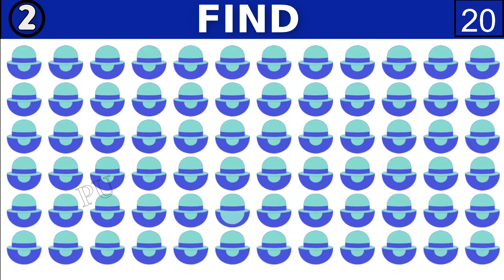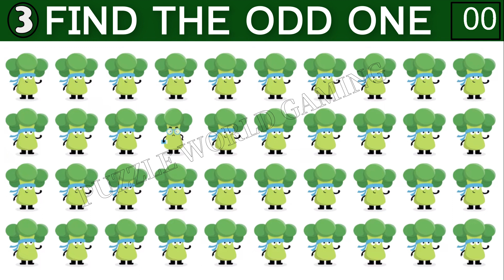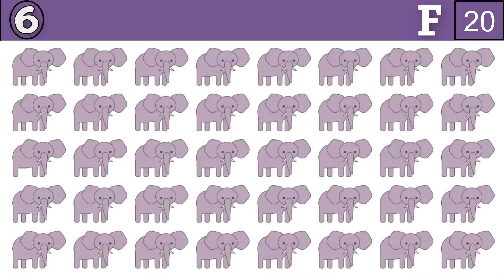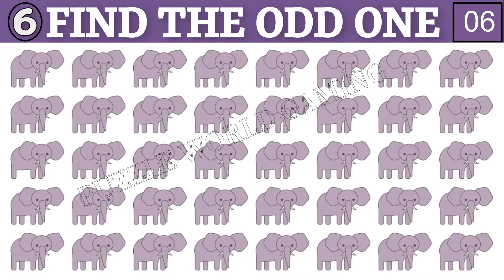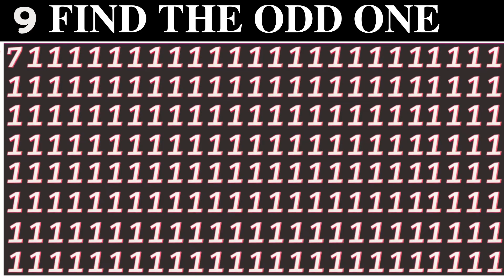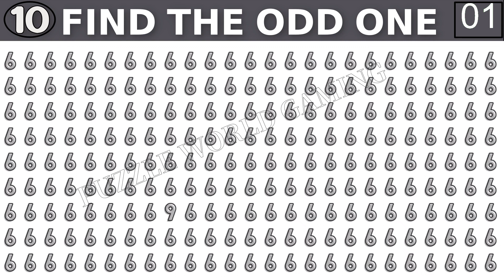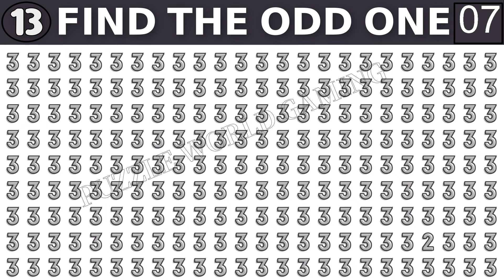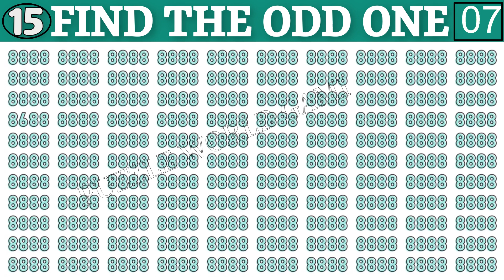HOW GOOD ARE YOUR EYES #505 | Find The Odd Emoji Out | Emoji Puzzle Quiz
Follow on

0:00 Level 1-5
2:45 Level 6-10
5:31 Level 11-15